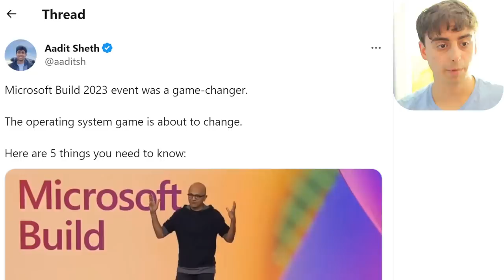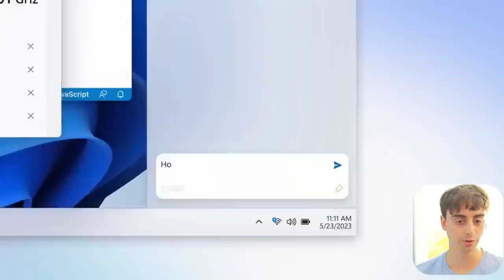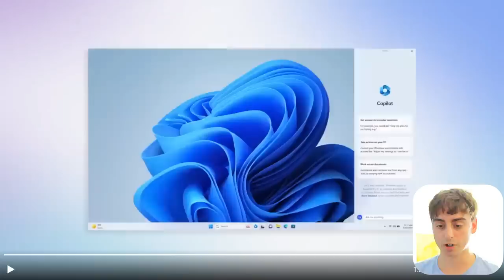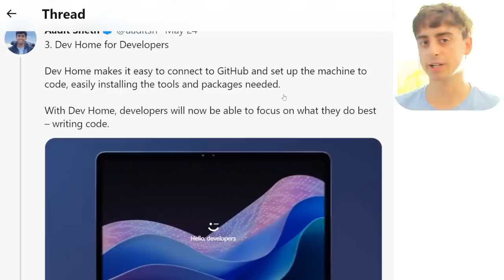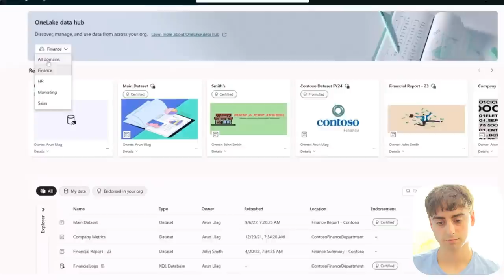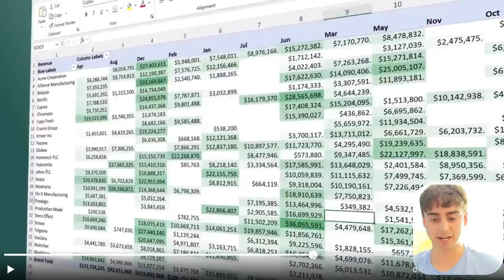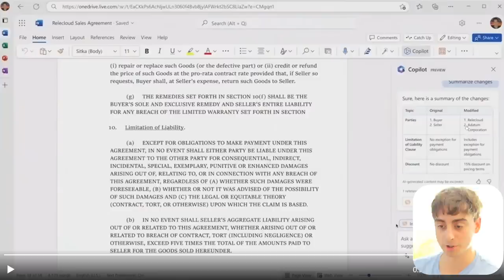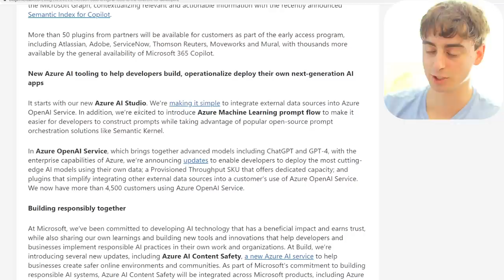AI Agent to Automate Your Computer! | Microsoft Windows Co Pilot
Windows Copilot is an AI-powered feature that will be integrated into Windows 11 and available to open and use from the taskbar across all apps and programs. It will act as a personal assistant that can help you with various tasks based on what you ask it to do, such as changing Windows settings, rearranging windows, summarizing and rewriting documents, and opening apps. It will also use generative AI to offer summaries of app reviews in the Microsoft Store. Windows Copilot will be available to Windows Insiders starting in June.